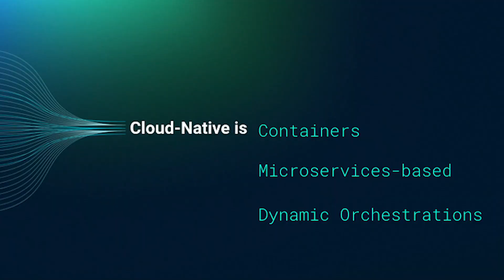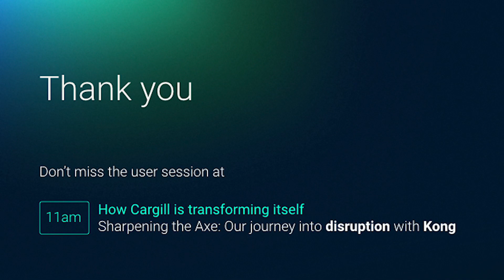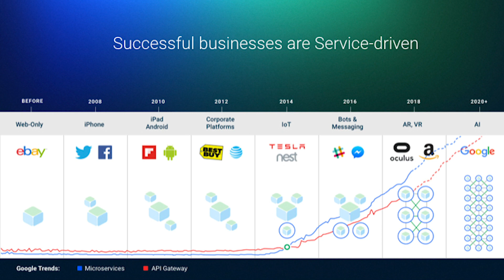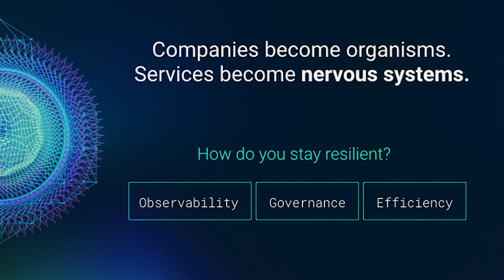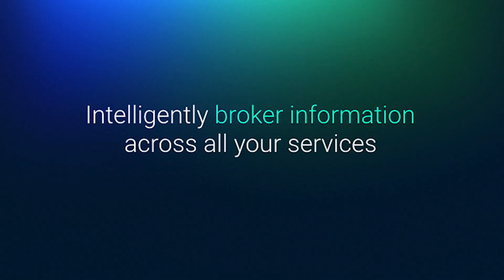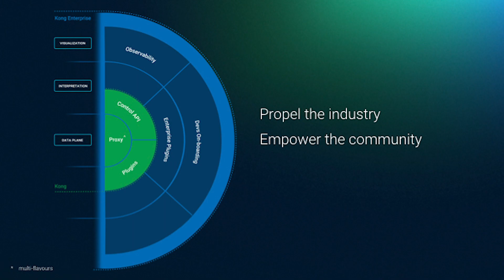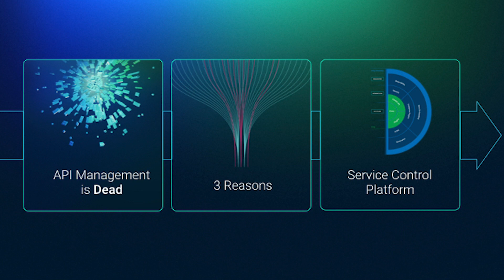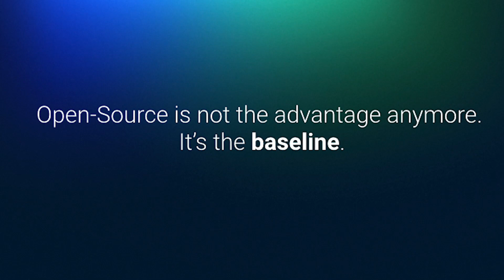Kong Summit '18 - Day 1 Keynote (Part 1)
Kong CEO Augusto "Aghi" Marietti outlines why API Management is dead, and details the future of software architecture, APIs and Kong.